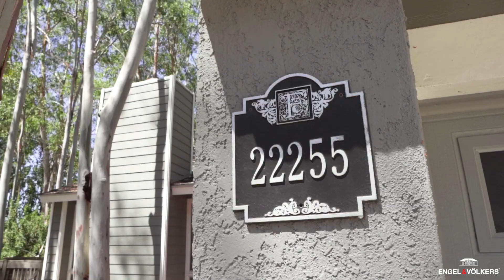22255 Parkwood St Lake Forest,CA